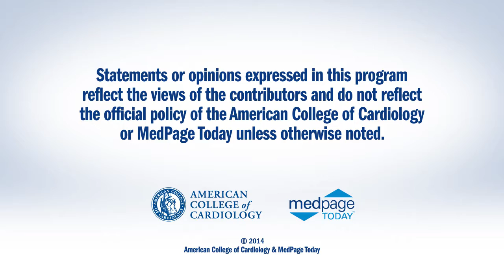AHA 2014 | JPPP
AHA14: JPPP